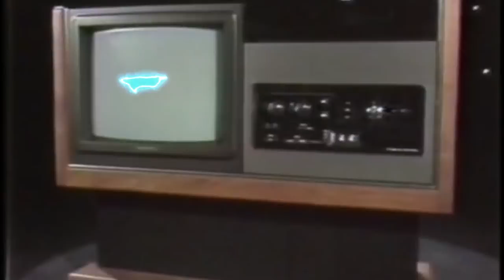ENVIOUS - Lemon Lime [Prod. by Gango3k] (Dir. by GrainyDaze)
"LEMON LIME, THINK I LOST MY MIND!"

Shot in Broward County, Florida.

Shot by: @Grainy.Daze
Edited & Performed by: @RealEnvious
Beat Produced by: @Gango3k